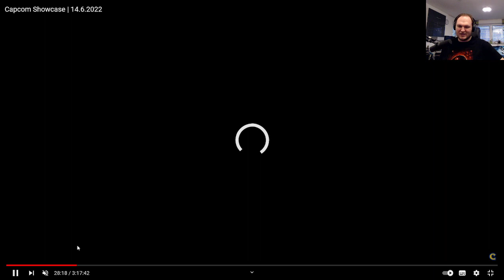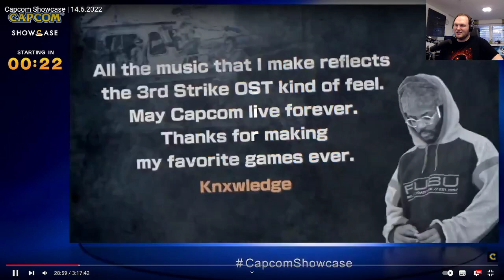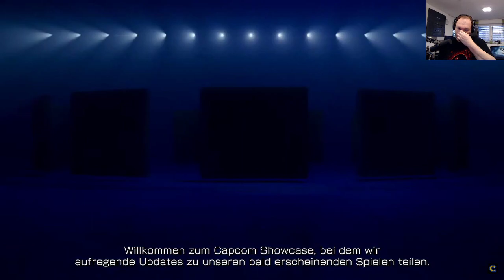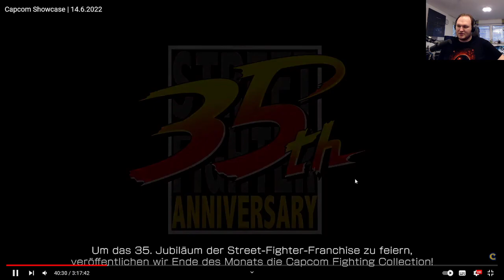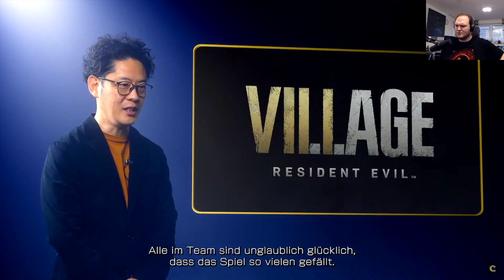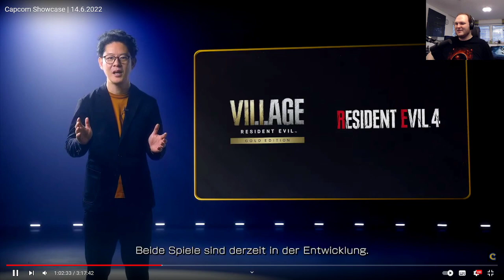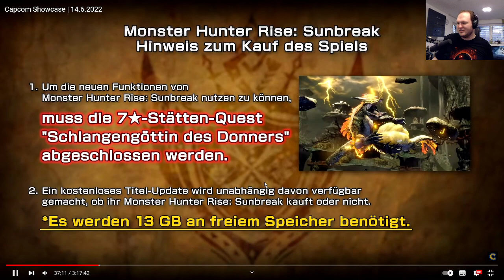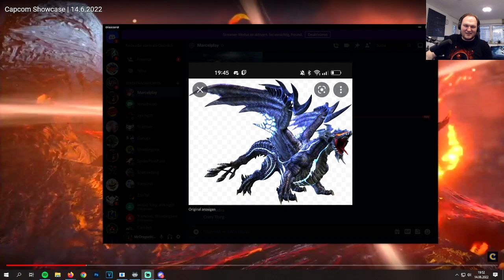Capcom Showcase - Monster Hunter Rise: Sunbreak Trailer - Reaction [Stream] German